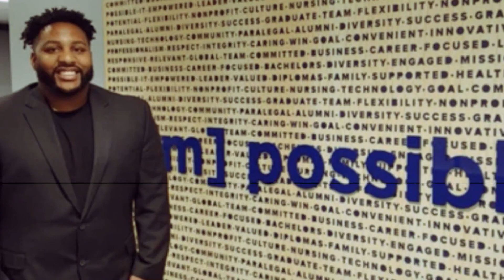The Lilly Dempski Interview: Dance journey, dancing abroad, giving back & more.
“I’m going to change the world one day!” Lilly Dempski is inspiring the world through dance. She’s more than just a dance student, she’s a dance teacher, and founder of Dance for Hope, fundraising for cancer through dance. Traveling internationally to broaden her horizons and bring different techniques to the classroom, Lilly continually envisions her dreams through teaching others and uses the power of community to bring her dancing dreams to life.